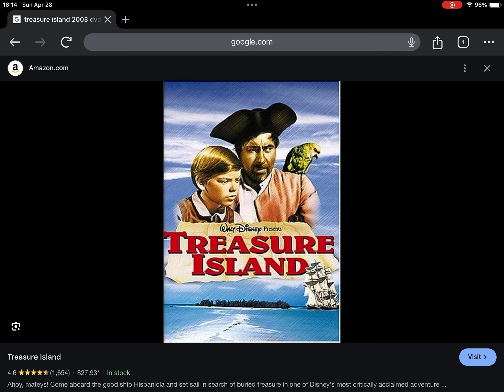Happy 21st Anniversary to Treasure Island (2003)! (DVD)